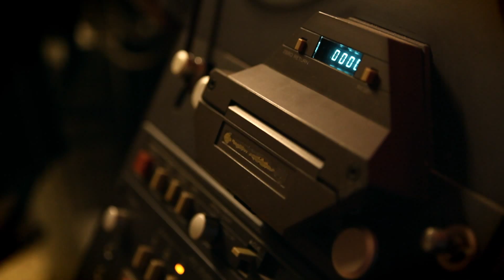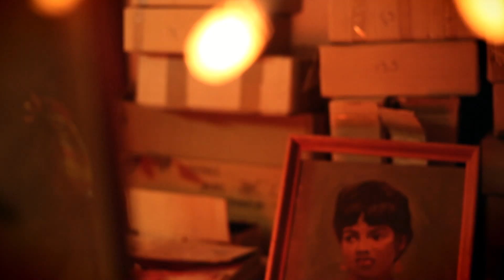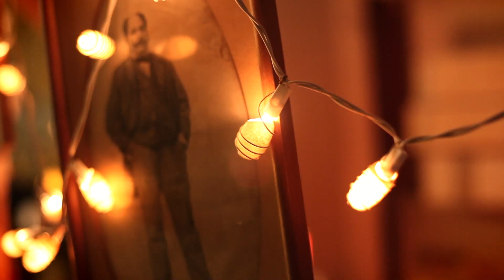Water Knot - Buttercup HD (Acoustic)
Water Knot perform "Buttercup" @ their garage

Mastering: Nathan James at the vault mastering studios | New York City, NY

Directed by Noam Sarna
Filmed by Alon Lutsky
Light & Grip: Mor Katifa